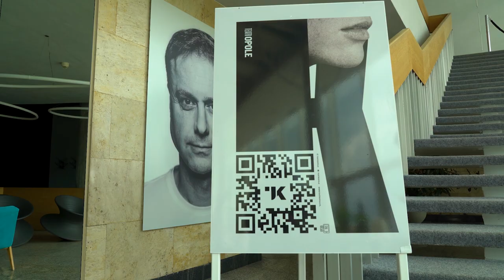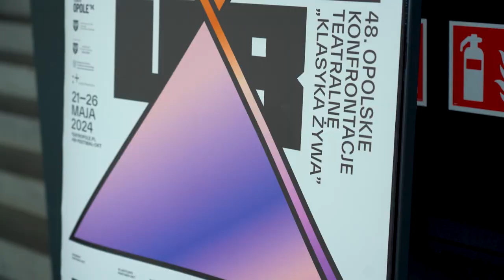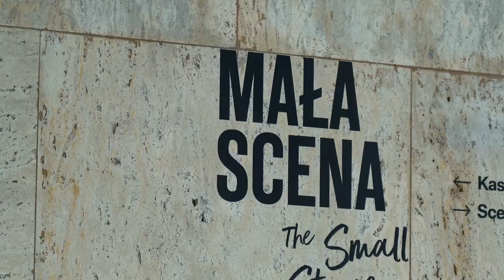Aktorzy o Konfrontacjach Beata Wnęk-Malec i Leszek Malec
Pokazem spektaklu "Ziemia Obiecana" w wykonaniu aktorów Teatru im. Jana Kochanowskiego rozpoczną się dziś wieczorem /czwartek 23.05/ 48. Konfrontacje Teatralne "Klasyka żywa" w Opolu. My o życiu aktorów teatralnych rozmawiamy z "aktorskim małżeństwem" Beatą Wnęk-Malec i Leszkiem Malcem.